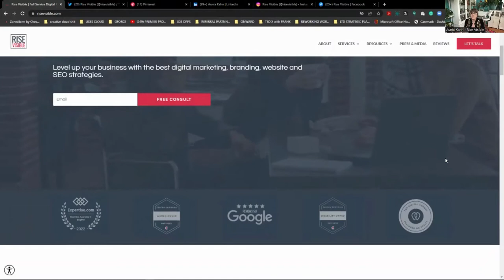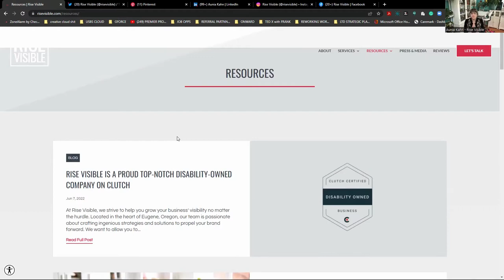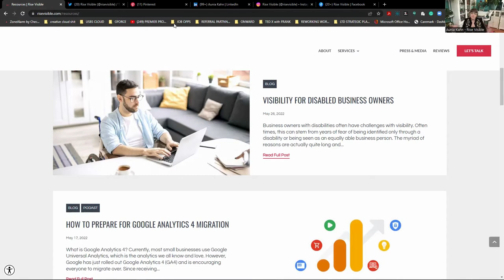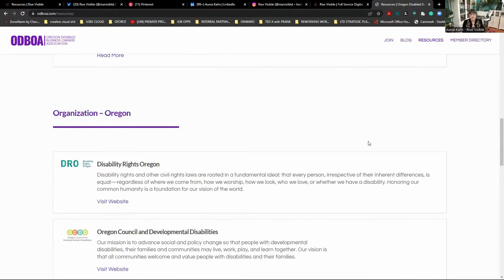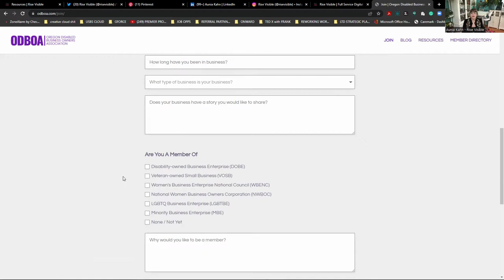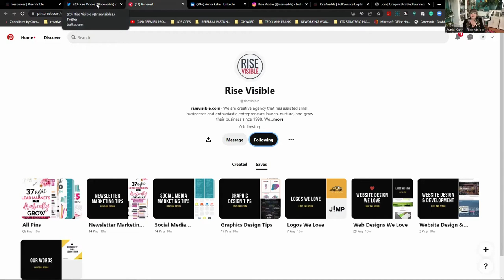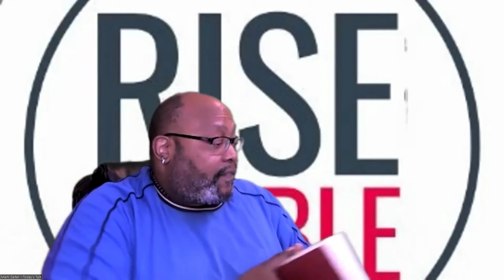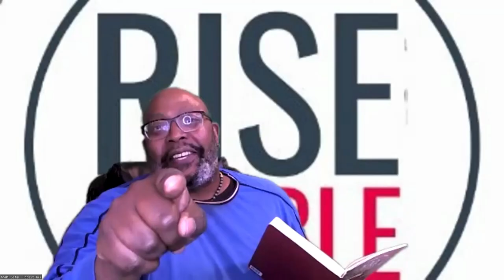Todays Talk With Marti Gee - Featuring Aunia Kahn of "Rise Visible"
Worth every second I could spend with my new PIC Aunia. My Marvel Team-Up/DC Cinematic Universe Power Partner Against all things that don't make sense. HA HA! I know that is a broad stroke, but when you meet someone with world-renowned artistic skills combined with the technical skills related to SEO, SEM, and all the other letters that help you get found online, you don't let them get away.
Aunia and Rise Visible bring award-winning Digital Agency skills to Lane County. Rise not only stands out as a creative leader but also checks the box for businesses needing special attention due to disability and adaptability concerns. Join me in welcoming Aunia. And don't forget to

Go to your Google Play or iPhone App store and DOWNLOAD Tone Tip for free. And get bonus content in this video and all of my videos from now until I cant content no more. SEEING IS BELIEVING.

rise visible is a sponsor of Todays Talk with Marti Gee